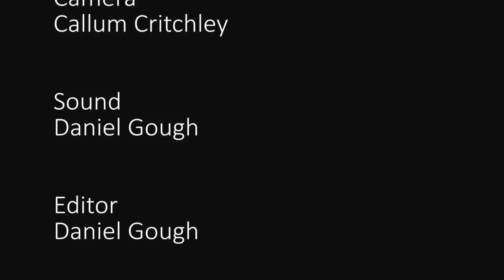Some Explicit Polaroids final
Adapted from the play "Some Explicit Polaroids" By Mark Ravenhill, the film depicts an audition for the parts of Nick and Helen, played by Tasneem Albarazi and Adam Gardyne, who attempt to convince the unconvinced Director (Geraint Davies). Filmed by Callum Critchley. Sound and Editing by Daniel Gough. 2012